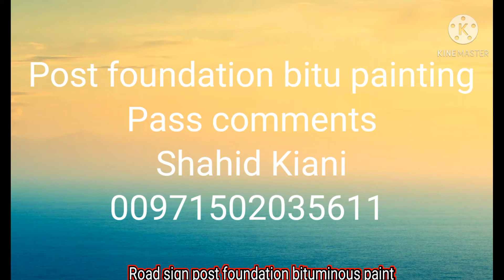Sign post foundation bituminous paint/primer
What is bitumen paint used for? Bitumen paint is suited to many different applications because of its weatherproofing, corrosion resistance and adhesive properties. It is primarily used as a protective coating for buildings, structures and items constructed from iron, steel, concrete, masonry and wood.